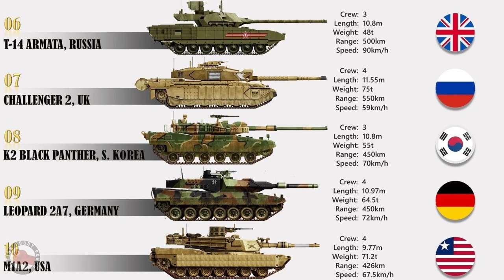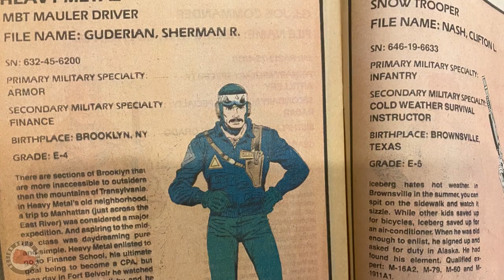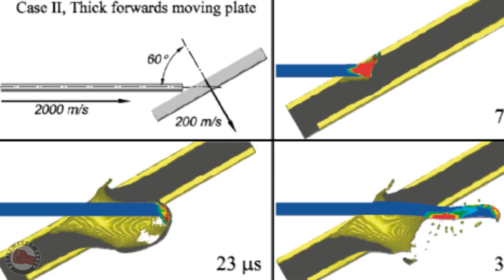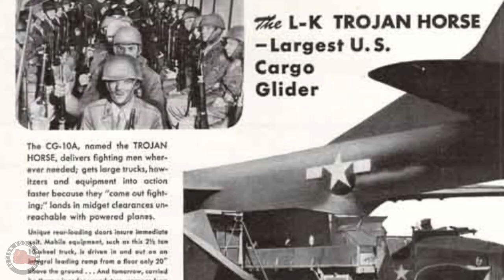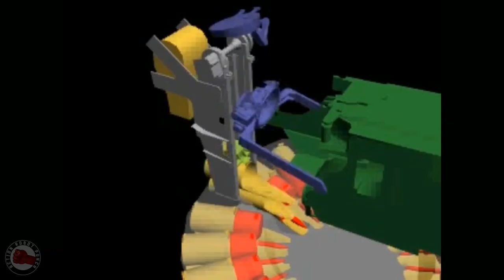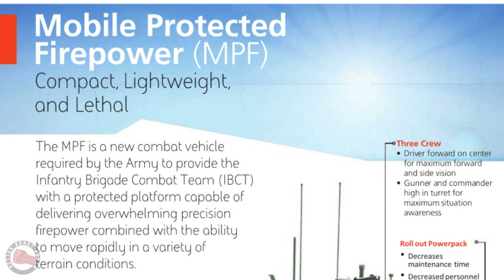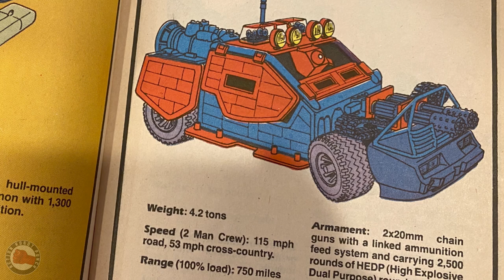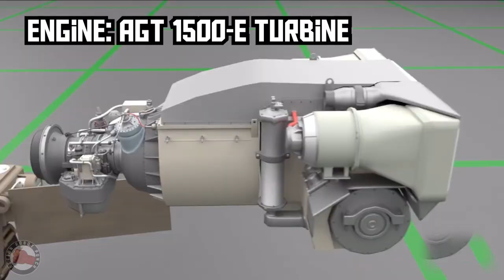Gi Joe Mauler - Origins of a Tank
In this video I’m going to explore the possible origins of the Mauler’s visual styling. The Mauler definitely feels like one of the more realistic Joe vehicle designs so we should be able to determine what influenced the designers and then see how the inspiration stacks up against the reference. We'll also dive into some of the history of the tank/armored gun.

Do you agree with the final assessment? What do you think would make a fun modern Mauler 2.0?

Here are some of the sources I used for reference.

M551 Sheridan: US Airmobile Tanks 1941–2001
(New Vanguard) Paperback – Illustrated, March 24, 2009
by Steven J. Zaloga (Author), Tony Bryan (Illustrator)

Cato Institute Policy Analysis No. 44:
The Rapid Deployment Force: The Few, the Futile, the Expendable
November 8, 1984 - David Isenberg

Tank: A History of the Armoured Fighting Vehicle
Hardcover – Import, January 1, 1970
by BATCHELOR John H. MACKSEY Kenneth (Author)

Modern Land Combat
Hardcover – December 12, 1988
by David Miller (Author)

US War Machine (A Salamander book)
by James E. Dorman Jr. (Author)

G.I. Joe: Classics (various volumes)
Marvel Comics - IDW publishing
by Larry Hama

The expeditionary tank

Speculative light tank design based on historical information

Article on air drop

great photo references

Lav 75 discussion

Interesting article on the latest attempts to create a modern light tank

Great documentation of turretless tank development

Ironman76’s great thread on the real Mauler

Amazing source of documentation on Gi Joe toys